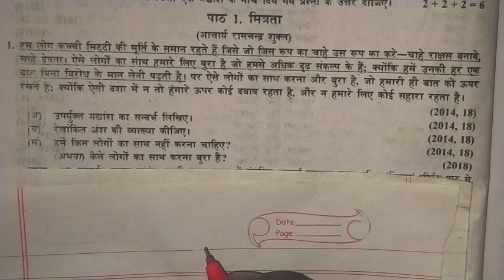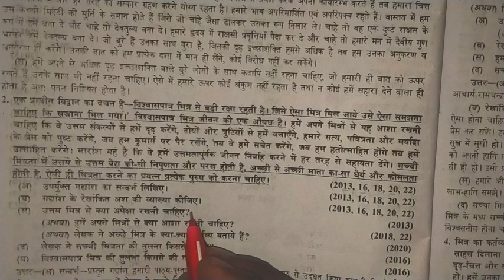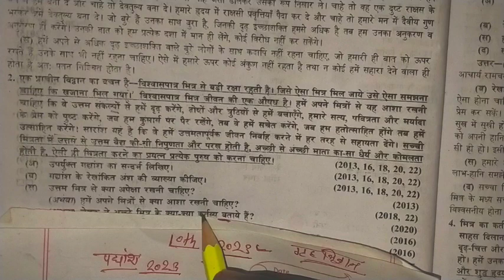10th मित्रता।।आचार्य रामचंद्र शुक्ल।।टाॅपर ऐसे ही लिखते हैं गद्यांश आधारित प्रश्न-उत्तर।2023 Board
10th मित्रता।।आचार्य रामचंद्र शुक्ल।।टाॅपर ऐसे ही लिखते हैं गद्यांश आधारित प्रश्न-उत्तर।2023 Board